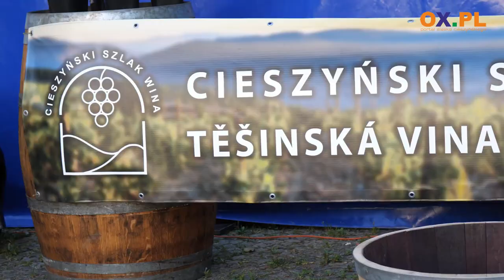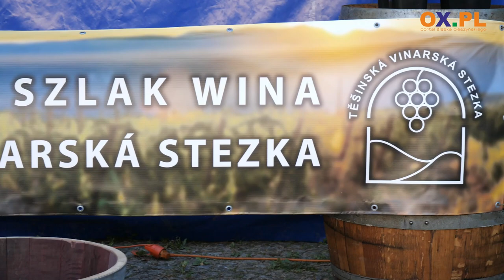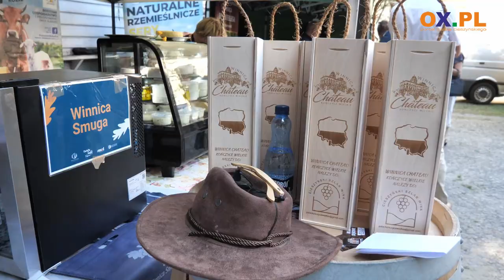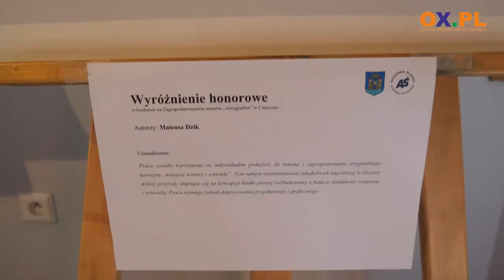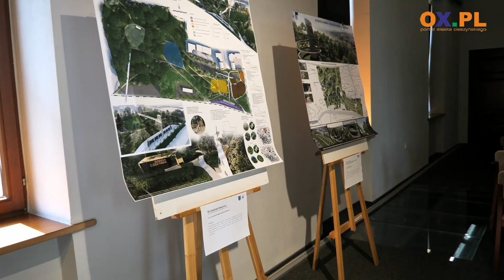Winobranie w Cieszynie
Lokalni winiarze, pokaz otwierania szampana szablą, pogadanki na temat zakładania własnych winnic, czy łączenia wina z potrawami, a na deser udeptywanie winogron przy koncercie w wykonaniu zespołu Wielkokończanie - tak wyglądała tegoroczna 2. edycja Cieszyńskiego Winobrania.